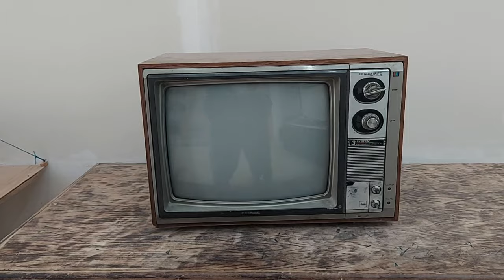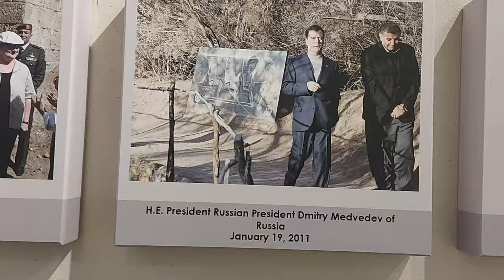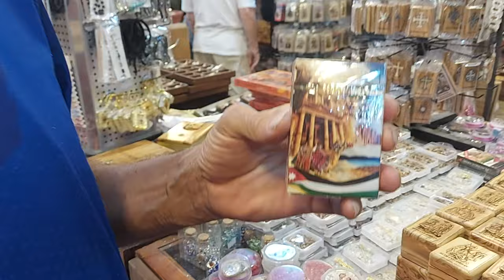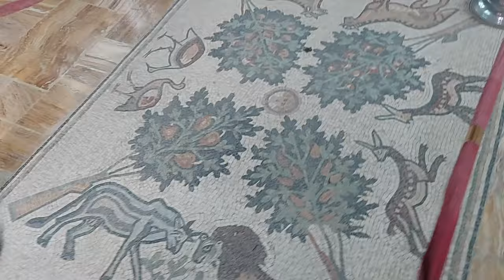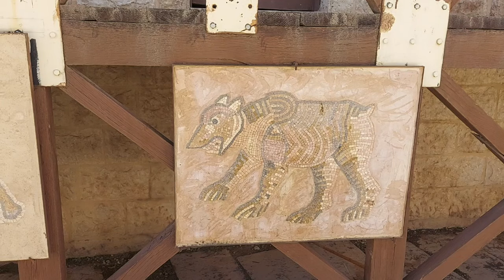ИОРДАНИЯ 2024 ЧТО КРОМЕ ПЕТРЫ? КУДА ЕДУТ ПРЕЗИДЕНТЫ? ДЖОРДАН ПАСС НУЖЕН? МЁРТВОЕ МОРЕ БЕСПЛАТНО.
Поддержать skytramp.ru - карта ТИНЬКОФФ 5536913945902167
Канал про путешествия по всему миру с палаткой и без гида.

За плечами 20 лет непрерывного путешествия, 117 стран, сотни восхождений на самые живописные вершины Мира; туристические маршруты и места, где не ступала нога человека.

Полезные советы, правдивая информация, лайфаки для бюджетных путешественников и самостоятельных перемещений по Планете.

В этом видео про то, что делать в Иордании кроме посещения Петры, Вади Рама и Акабы, а именно:
1). Замок Шобак.
2). Мёртвое море.
3). Музей самого низкого места на Земле.
4). Пелла.
5). Умм-Кайс.
6). Джераш.
7). Амман.
8). Ум-эр-расас.
9). Лафхаки с центрами для посетитлей.
10). Как посетить Мёртвое море бесплатно?
11). Место крещения Христа, как посетить и что нужно делать.
12). Сколько стоят отели в Аммане?
13). И многое многое другое.